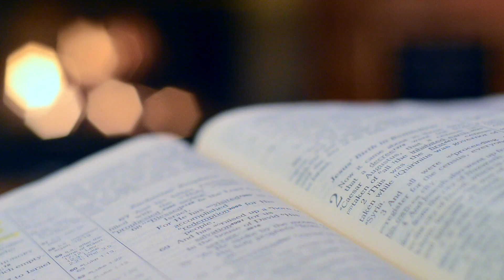【撞鬼經驗】網友夜遊鬼故事....那個神祕的女聲｜下水道先生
你們也有夜遊鬼故事嗎?!
如想分享鬼故事或是想敲碗其他故事歡迎與我們聯絡！

推薦觀看